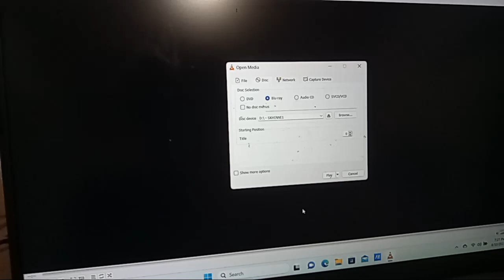Opening to Sky High 2006 Blu-ray (Spanish with English Subtitles)